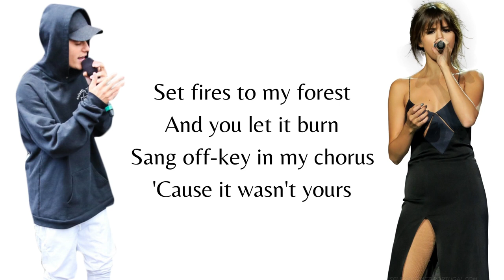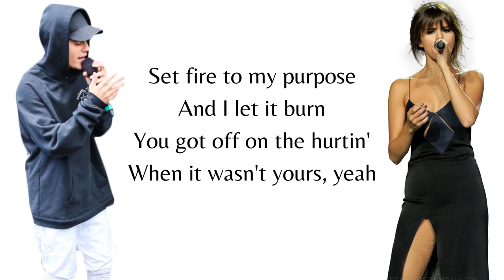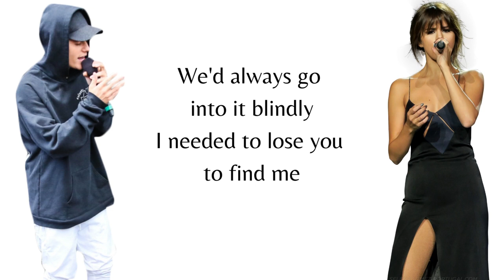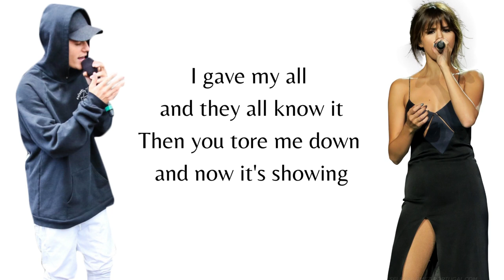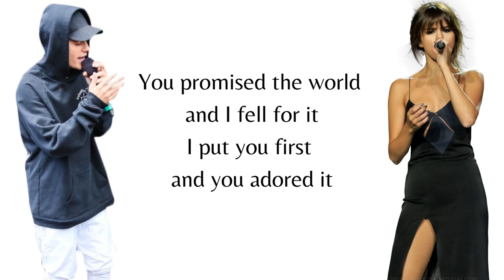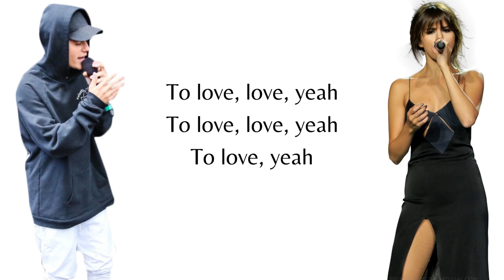INSANE DUET by Justin Bieber & Selena Gomez - Lose you to love me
The insane duet by Justin Bieber and Selena Gomez performing 'Lose You to Love Me' is truly something that cannot be missed. The way they pour their hearts out through their music is just breathtaking.
Make sure you listen to this song, and let us know your thoughts on it in the comments down below.